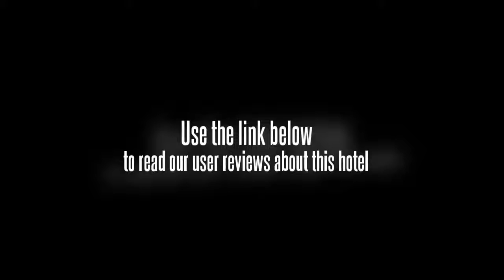Hotel Mudeung Park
The hotel, which is located at the base of Mudeung Mountain, takes 5Kim from Gwangju Station and 9 Kms from the city center of Gwngju. It takes about 40 minutes away from the Gwangju International Airport.

There are also meeting & banquet rooms, gym, sauna, shop, beauty parlor and golf driving range. This report is from the hotel website, not visited. 12/08 CH.

The hotel is a 10 storey modern building.

The guest rooms are approximately 26 square meters and cozy.

The lobby is large in size and cozy.

There are a restaurant, a coffee shop and sky lounge. The hotel offers Korean, Western cuisine.

14 kms to the nearest airport (kwangju), 5 km to the nearest station (gwangju st. ), 5 minute walk to the nearest bus stop, 9 kms to city centre.